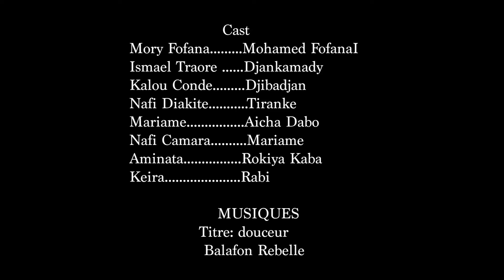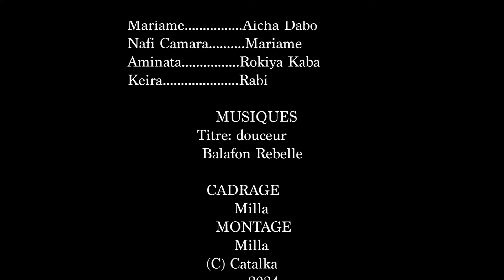KOLOBALIYA SARA 10 VERSION MALINKE